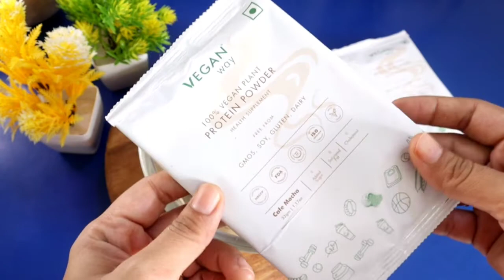Banana Pancakes | Wheat flour Pancake | Healthy Breakfast Recipe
Banana Pancakes | Wheat flour Pancake | Healthy Breakfast Recipe | Vegan Way | @veganway2577

Recipe Card
Banana- 3/4
Roasted cashew powder- 1tbsp
Vegan Protein powder- 1 tbsp
Jaggery powder- 1 tbsp
Dates Syrup- 2 tbsp
Water- as required (not too thick nor too thin)